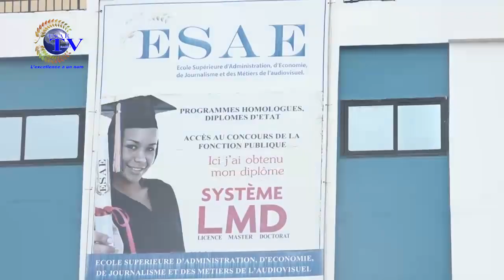LA UNE DES JOURNAUX 20 DÉCEMBRE 2021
Vous suivez sur *ESAE TV "LA UNE DES JOURNAUX" de ce LUNDI 20 DECEMBRE 2021*